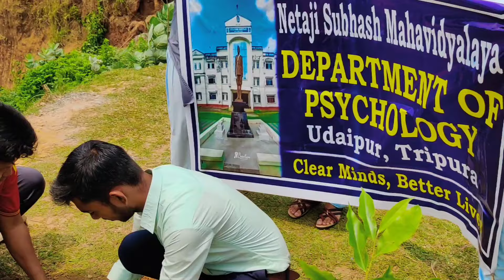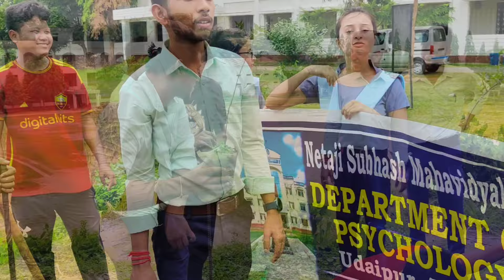তীব্র দাবদাহেও দু'দিন গাছ লাগালো মনোবিদ্যার ছেলেমেয়েরা। 🌳🌲❤️ STAD Vlogs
দুদিন সমানে গাছ লাগলো আমার ছেলেমেয়েরা। 🌳🌲❤️ STAD Vlogs